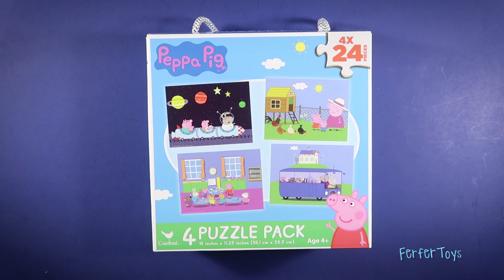Peppa Pig Jigsaw Puzzles Nick JR | Ferfertoys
Join Ferfertoys as we complete PEPPA PIG jigsaw puzzles. We will find Peppa, George, Mummy Pig, Daddy Pig, Granny Pig, Miss Rabbit, Zoë Zebra.

Jigsaw in other languages: puzzel, skládačka, أُحْجِيَّةُ الصُّوَرُ الـمُقَطَّعَةُ, 拼图玩具, palapeli, 조각 맞추기 퍼즐, układanka, rompecabezas, ตัวต่อสำหรับสร้างเป็นภาพ, картинка-пазл, quebra-cabeça, slagalica, puslespil, παζλ, ジグソーパズル, puslespill, quebra-cabeças, пазл, паззл, pussel, yapboz, trò chơi xếp hình

Ferfertoys is a family friendly channel with exciting energy  and tons of fun!

  Youtube Library